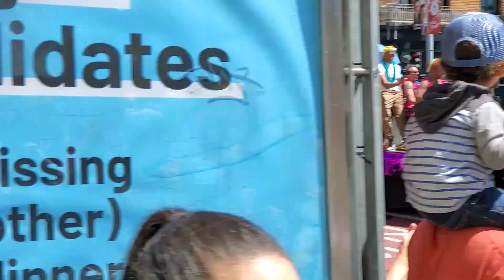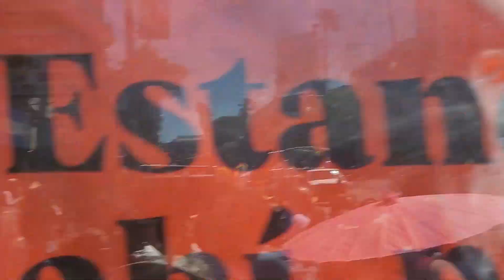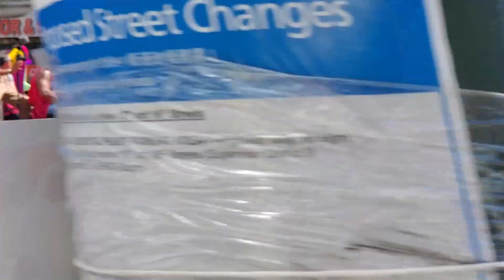灵动的舞姿，明媚的笑颜，是旧金山2022年狂欢节的亮点之一，20220529美国加州